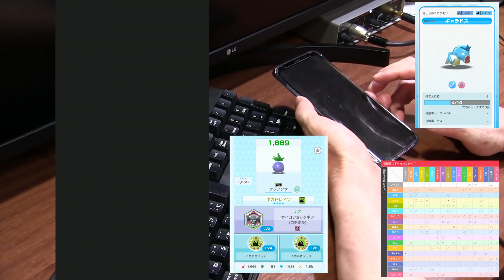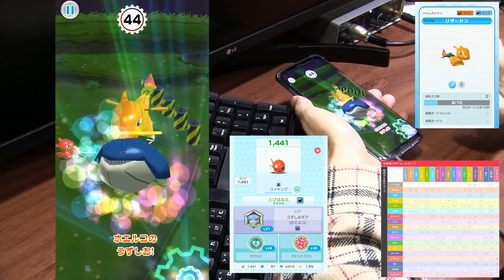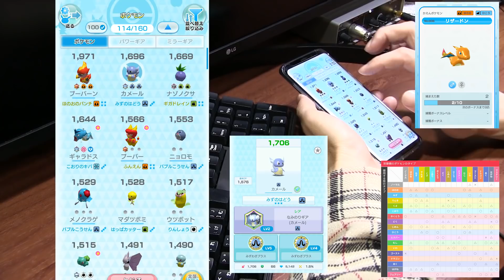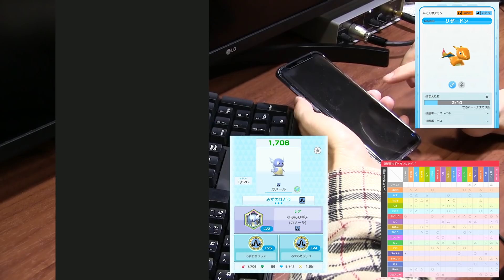【ポケスクＳＰ攻略】技レア星５が最強すぎる！ ギャラドス リザードン バタフリー ポケモンスクランブルＳＰ pokemon scramblesp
技のレアリティ星５がムッチャ強いんだけど。リザードン海域のぬし、ギャラドス リザードン バタフリーの倒し方。
ポケモンのスマートフォン向け新作アプリ「ポケモンスクランブルSP」（iOS / Android）を実況プレイ。
お気に入りのポケモンと共に，大量発生する敵ポケモン達を倒していく“爽快ぶっ飛ばしアクションゲーム”と謳われる作品。
2017年に「ポケランド」という名称で発表され，Android端末を対象としたαテストも実施されたが，タイトルをあらためてリリースされる運びとなったようだ。

撮影機材
端末：Sumsung GalaxyS9+ SC-03Ｋ(NTT DOCOMO)　Android9.0 Pie
マイク：Steinberg UR12 XM8500
カメラ：CANON Ivis HF G20